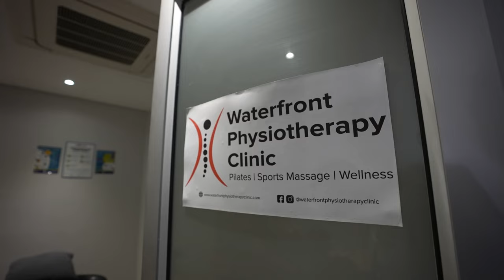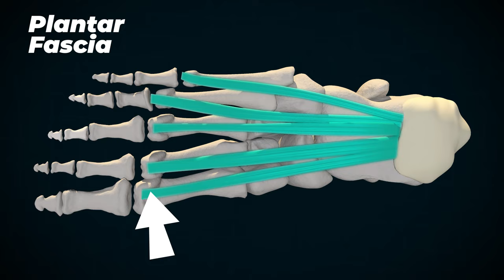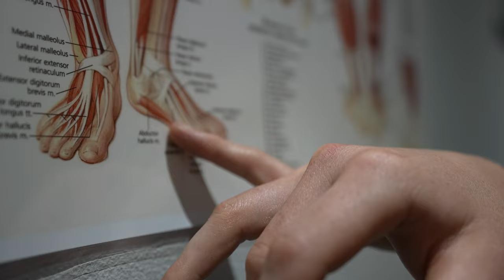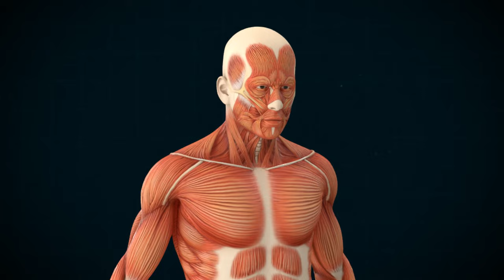The WORST PAIN! | Fixing 30 YEARS Of Flat Feet w/ Trigger Point Massage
THE WORST PAIN I'VE EVER FELT *I CRIED*